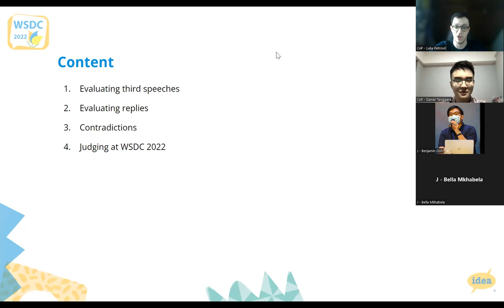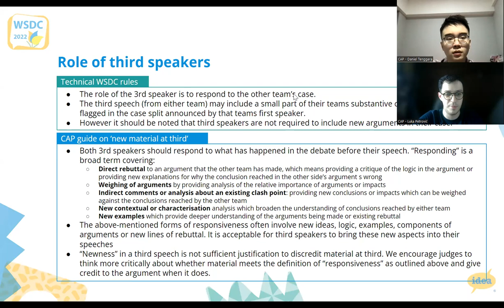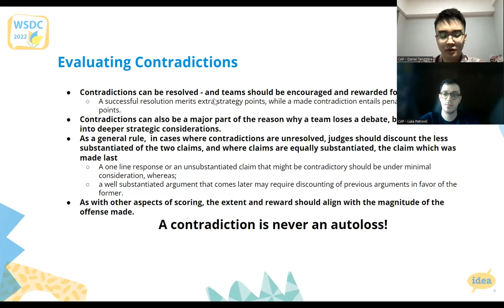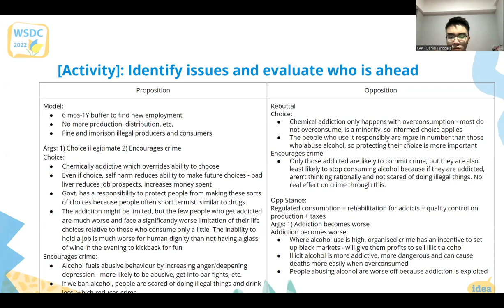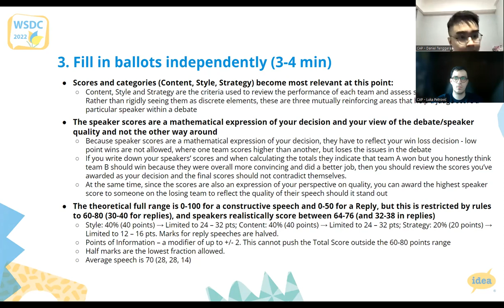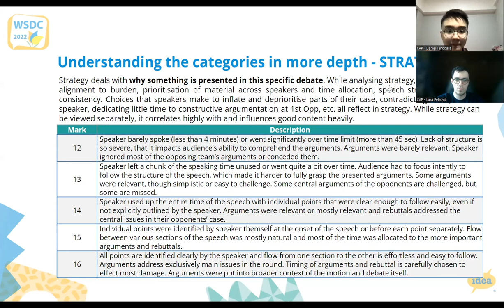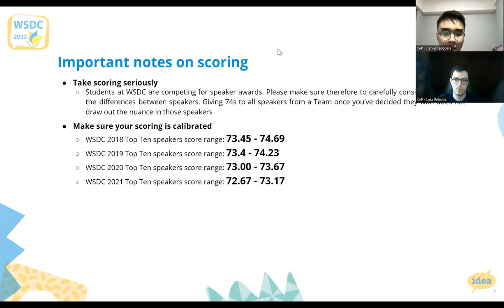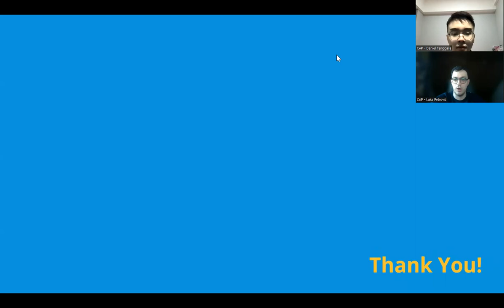WSDC 2022 - Judging World Schools for intermediate judges